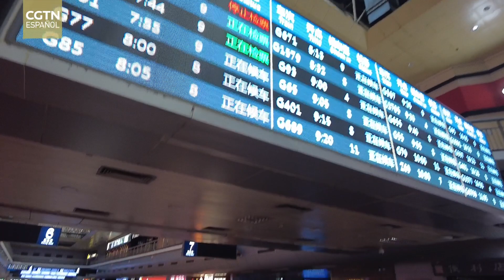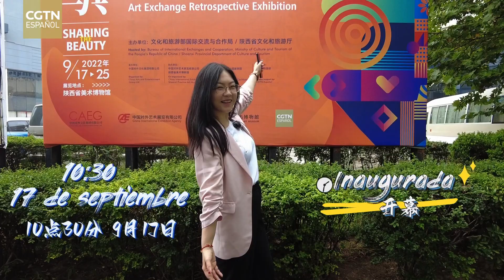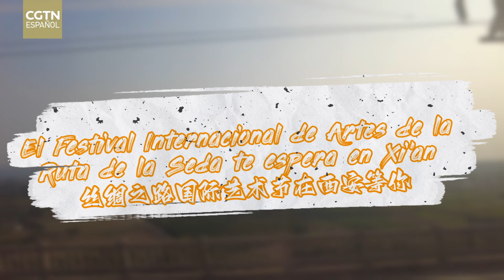Vlog de Jimena: Viaje a Xi'an con motivo del Festival Internacional de Artes de la Ruta de la Seda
El Festival Internacional de Artes de la Ruta de la Seda está celebrando en Xi’an, provincia de Shaanxi. Con este video, conoceremos las historias de nuestra reportera Jimena Li Yu en su viaje por esta ciudad histórica.